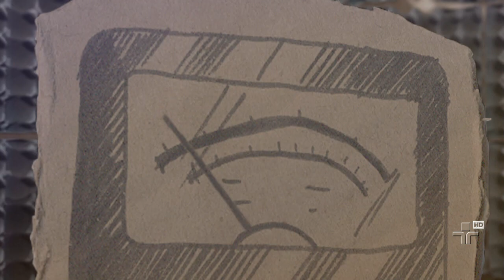Karina Buhr no Cultura Livre (Bônus)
Conteúdo extra do Cultura Livre com Karina Buhr. Ela responde outras perguntas e apresenta mais músicas.